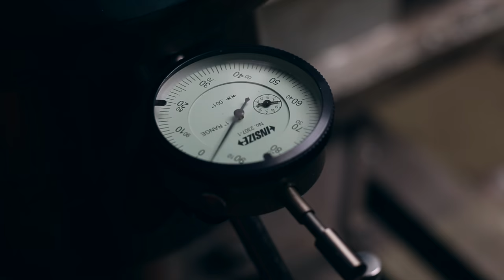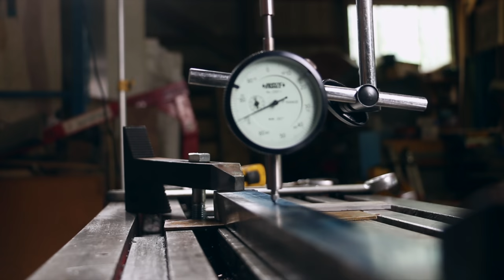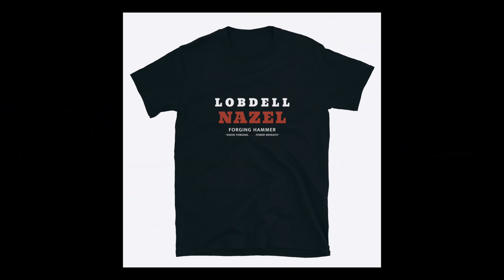Nazel Power Hammer Rebuild - Part 4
Oh man! Things are still getting worse before they get better on this power hammer rebuild! Lots of machining and work on the die and ram in this video along with making the leathers seals for the hammer. Hope you enjoy the video!

Click here to head to my Instagram page